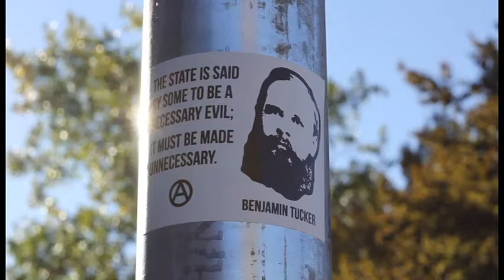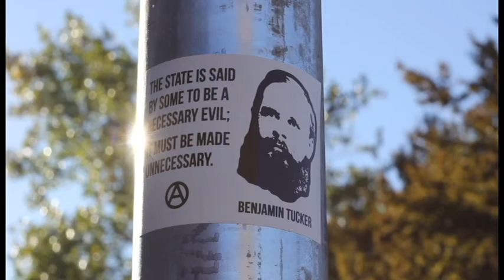Anarchists and Socialist Programs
"In examining socialist programs it’s critical that we not sully our analysis with instinctive allegiances but instead look only upon how effective those programs are at sustaining us. If the warden takes away our meals many of us will die in our cells. This makes the prison’s “food program” a momentary necessity."